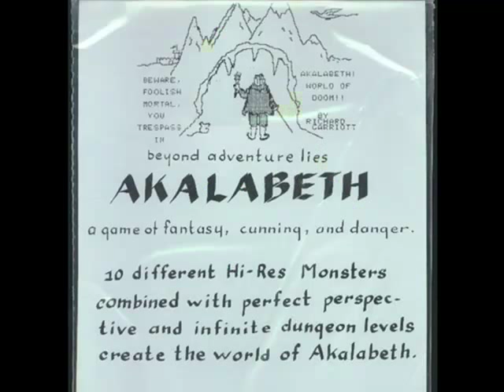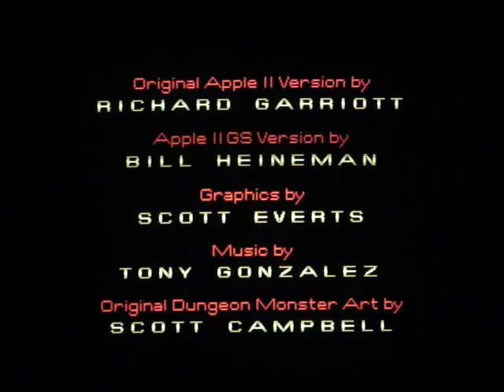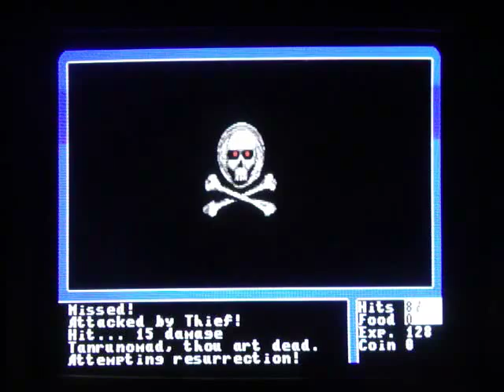Ultima 1 Game Review (Apple IIGS Remake)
A look at the lesser known Apple IIGS version of Ultima.